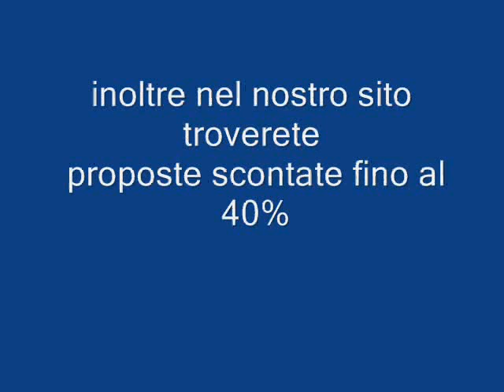TIRAN BEACH ESTATE EGITTO Galadriel viaggi Pieve di Soligo 04381796937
IL POTERE RIGENERANTE DI UN FONDALE DA FAVOLA, UNA SPIAGGIA MERAVIGLIOSA ED UNA SPA DA SOGNO
Oasi di lusso e relax, il Club domina il Golfo di Aqubah e la vicina isola di Tiran. Ergendosi lungo le sponde della laguna Nagb Bay, si affaccia direttamente sul mare e dista solo 12 Km dall'aeroporto internazionale di Sharm El Sheikh.
Per un soggiorno all'insegna del comfort, il Club dispone di: 5 piscine (di cui una con idromassaggio, una con bar ed una per bambini), 5 ristoranti e 4 bar (2 interni, 1 in piscina ed 1 in spiaggia), una Spa*, un internet point* ed una gioielleria*.

*I servizi contrassegnati dall'asterisco si intendono a pagamento.